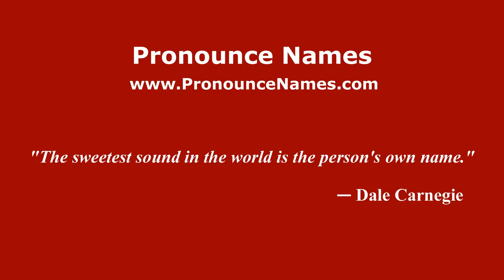How to pronounce Emiliano Alfaro (Spanish/Argentina) - PronounceNames.com